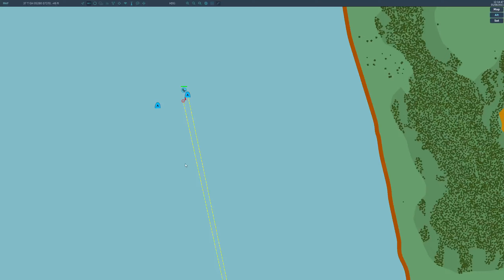How *NOT* To Carrier Land Like A Boss... (Highlights)